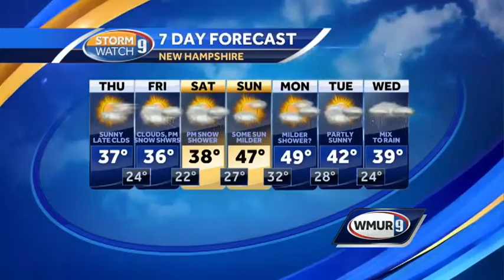Sunny, cooler day ahead